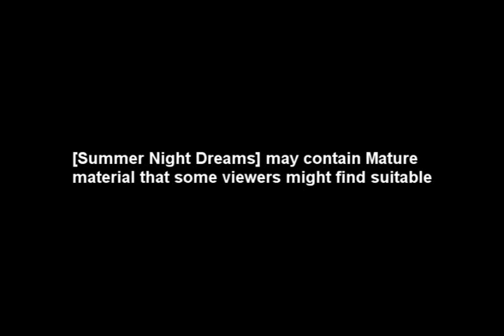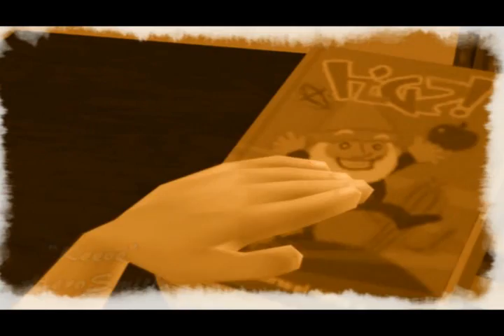Summer Night Dreams- Ep1- Sims 2 Machinima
(Our 1st episode, we really worked hard, since its our first episode ever, Enjoy!)
500+Views thanks!!!

Friend us on Facebook.com/tunitedguild

(this series is available in closed caption)

Finally, ep 1 of that crazy, dizzy, romantic comedy is here.
Angel is the new student at Altezza High Academy. She quickly realizes this is not an ordinary school. The school is run by Keeve and his minions Chris, Lam, and Wild. Puff as her senior, tries to help keep Angel out of trouble. Join Angel as she will endure what could be her worse year in High School or perhaps the best. As she will learn that image is very important in this school, as well as not to judge people by how they appear to be. So enjoy the ride of her crazy situations with Puff, Keeve, Chris, and Lam. Oh yeah and Wild!

~So, just a heads up, the plans changed while we were making this series. I became the animator at the end. So bear with me as I might have made some mistakes but I will get better in time.

Thanks to:
Audionautix - for the music